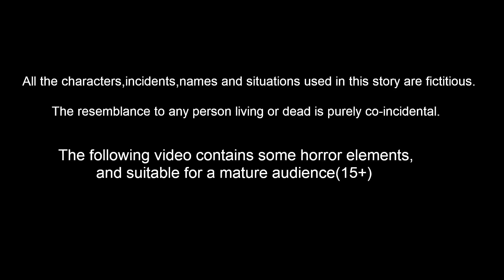गरीब किसान परिवार | Hindi Kahani | Hindi Kahaniya | Moral Stories | Banana Dreams TV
गरीब किसान परिवार - garib Kishan pariwar  | Garib Anath Bache | Hindi Kahani | Hindi Kahaniya | Moral Stories | Banana Dreams TV